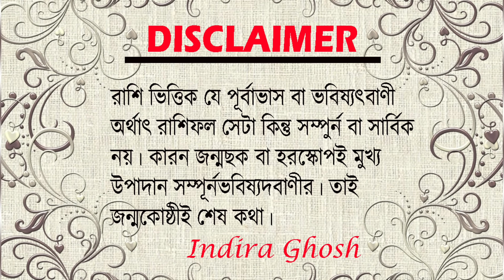Mars Transit মঙ্গলের সঞ্চার মিথুন রাশিতে।। বুদ্ধিবল ও বাহুবলের যোগ ।। 12 রাশির ওপর বিশেষ প্রভাব ।।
Mars Transit 26 August.মঙ্গলের সঞ্চার মিথুন রাশিতে।। বুদ্ধিবল ও বাহুবলের যোগ ।। 12 রাশির ওপর বিশেষ প্রভাব ।।